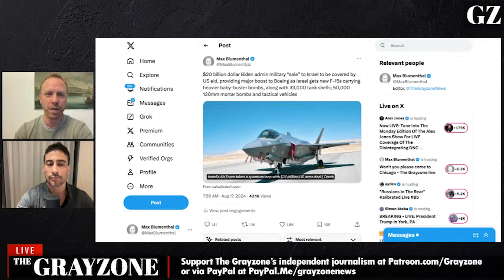A $20 billion reward to Israel, courtesy of US taxpayers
The Grayzone's Max Blumenthal and Aaron Mate on the massive arms "sale" pledged to Israel by Secretary of State Tony Blinken, an apparent reward for its rampage in Gaza and undermining of ceasefire negotiations.

||| The Grayzone |||